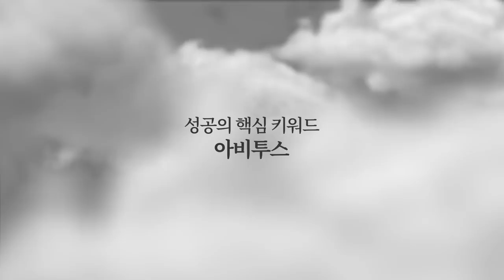캔사스의 가을 들녘 [공병호TV]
Bitcoin : 3MTW849AkP2ftLeSK2teZHMmzLu7Z83s9U